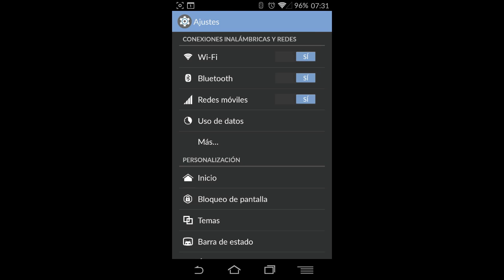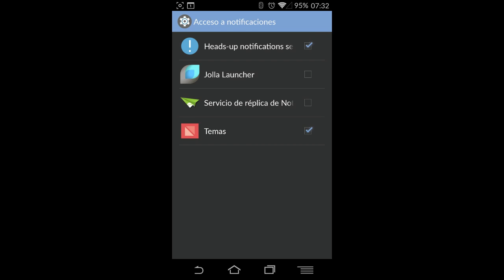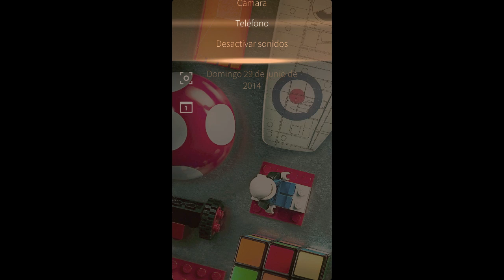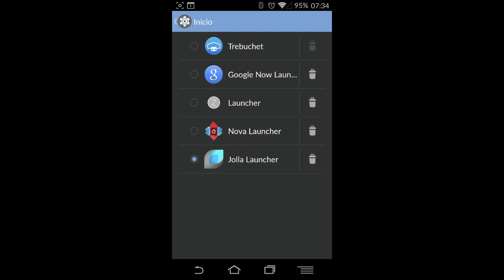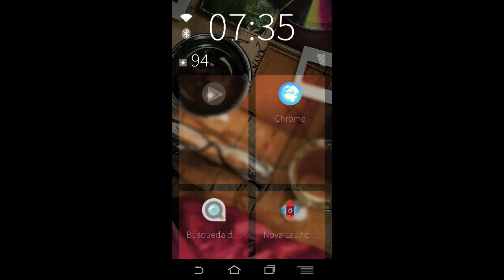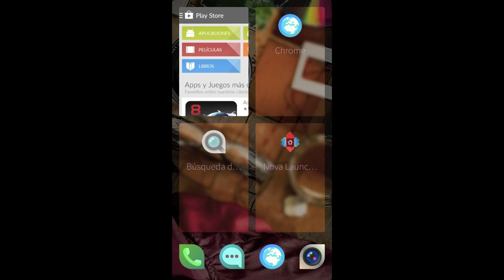Jolla Launcher, un Launcher para Android algo diferente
Jolla Launcher es el Launcher original y exclusivo de los terminales de la marca Finlandesa Jolla, ahora portado para rodar en tu terminal Android.